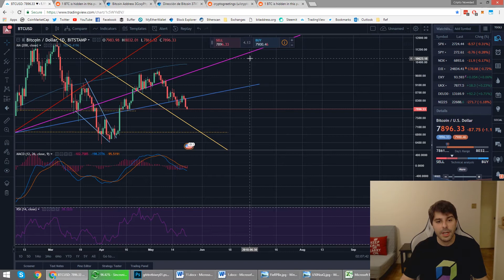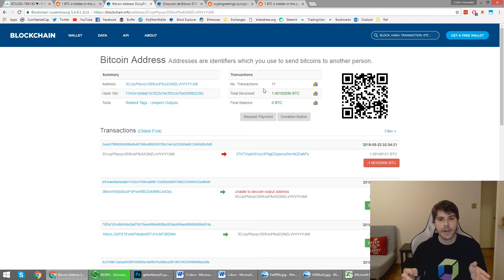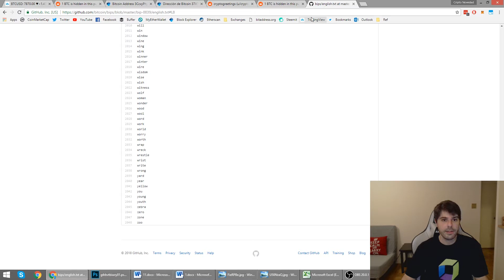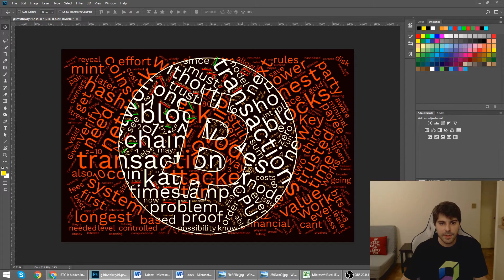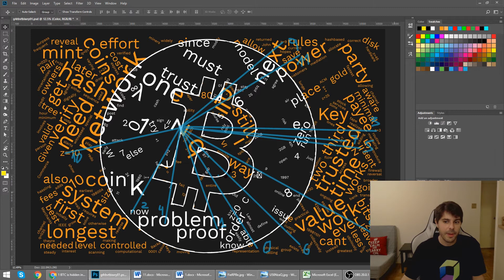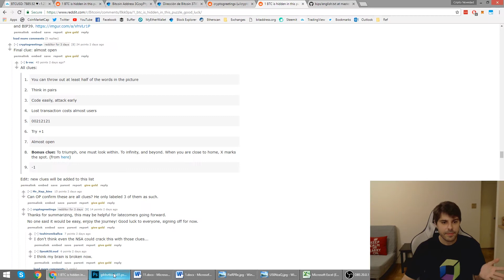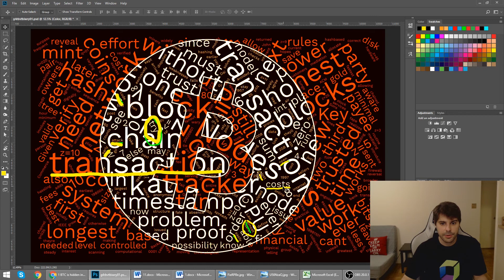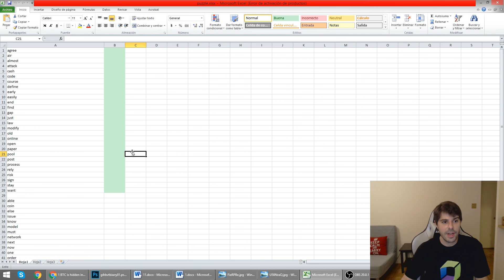Resolvé este acertijo y ganá un bitcoin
💰 Para comprar y hacer trading de cripto monedas

✅ Safepal S1
✅ BC Vault